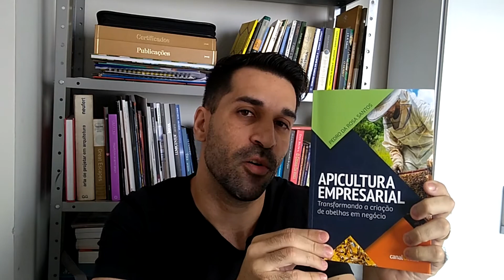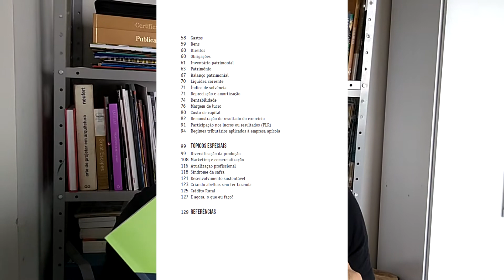Qualquer pessoa pode ser APICULTOR? | Apislogia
Não compre a ideia de que apicultura é um trabalho fácil e de retorno financeiro garantido. Para ser um apicultor profissional é necessário muita dedicação e conhecimento.

Aproveito esse vídeo para fazer o lançamento do meu primeiro livro físico intitulado APICULTURA EMPRESARIAL: TRANSFORMANDO A CRIAÇÃO DE ABELHAS EM NEGÓCIO. Livro destinado às pessoas que pretendem ter na apicultura sua principal de renda.

O canal Apislogia é apresentado pelo zootecnista Pedro Santos, também doutor em produção animal (apicultura). Nosso objetivo é ensinar de forma didática e acessível conteúdo em nível de pós-graduação sobre o fascinante mundo das abelhas.